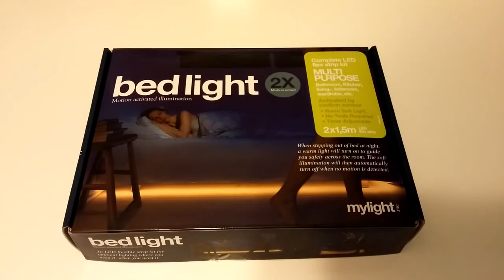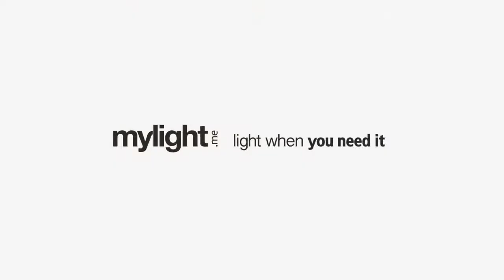BedLight Deluxe Motion Sensor Activated Under Bed Light Review_1481525514684_1481526734326.mp4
BedLight Deluxe Motion Sensor Activated Under Bed Light